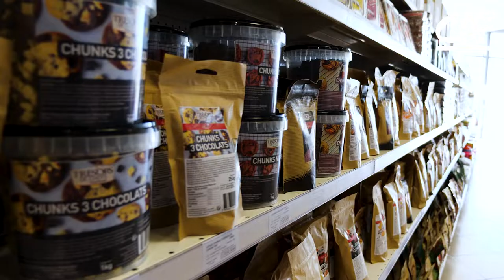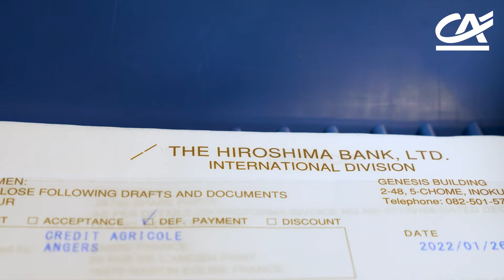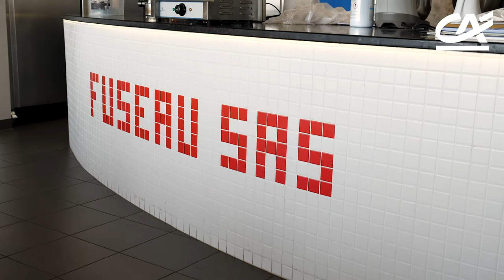Découvrez le Centre d'Affaires Internationales